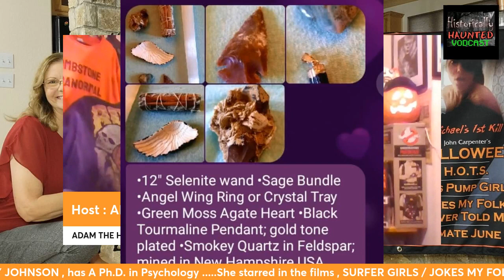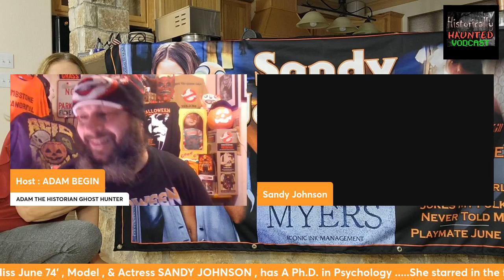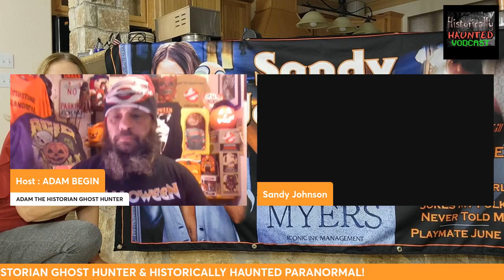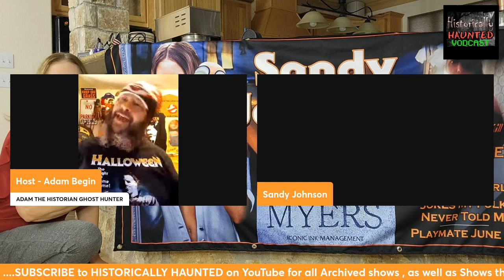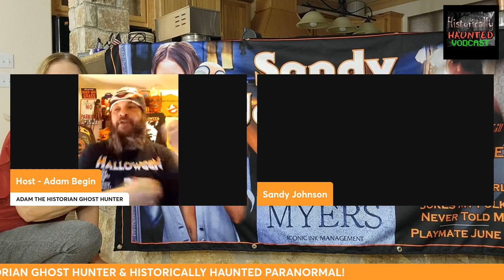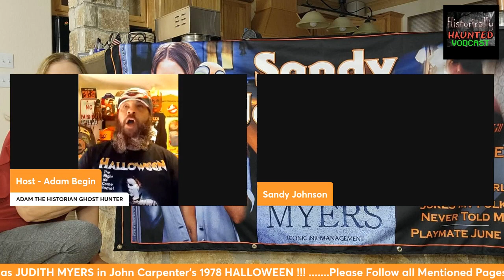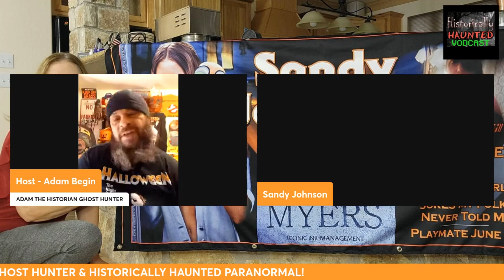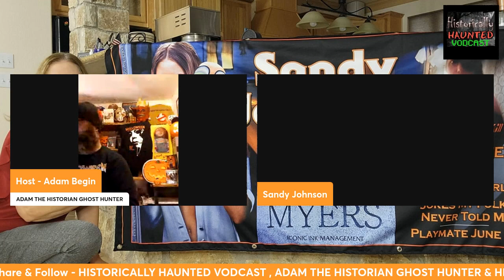Episode # 20 / SE # 2 - SANDY JOHNSON aka Judith Myers ~ Actress PLAYBOY Playmate 74'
HISTORICALLY HAUNGTED  VODCAST  -  EP # 20  /  Season  #  20  ~  Tuesday , March 21st  2023  .  American Actress , Model  &  Playboy Playmate Miss June  1974 , SANDY  JOHNSON with a PH D as well . She starred in SUFER GIRLS  ,  JOKES  MY  FOLKS  NEVER  TOLD  ME  ,  HALLOWEEEN ( As JUDITH  MYERS  ) ,  H . O. T. S .  , GAS  PUMP  GIRL  ,  & TERROR  IN  THE  AISLES  .  She is doing meet & greet tours and conventions HISTORICALLY  HAUNTED  VODCAST  .                03 / 21 / 2023 .